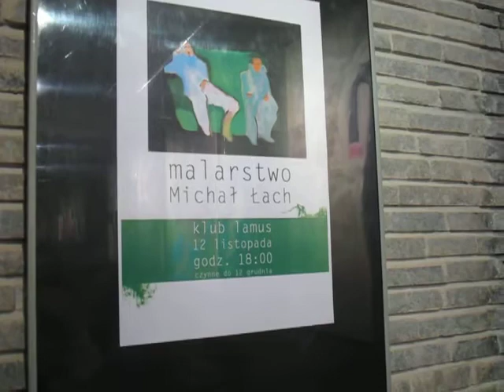Michał Łach malarstwo KMT Lamus